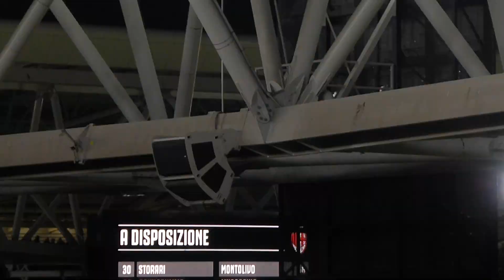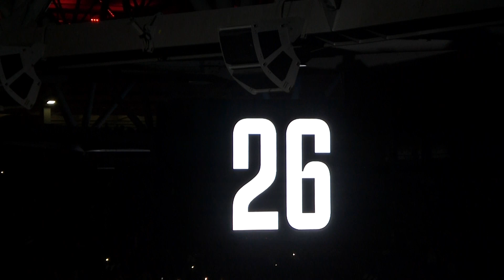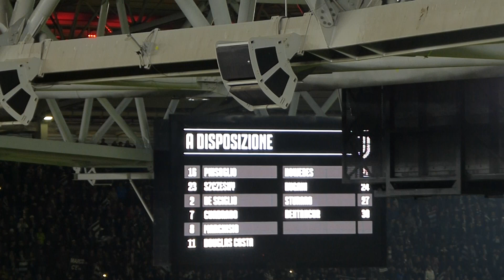FORMAZIONE E INNO JUVE VS MILAN